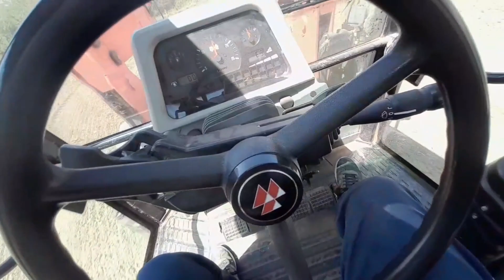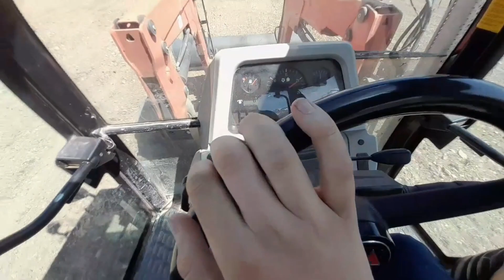Roulage 2022 Avec Massey Ferguson 5445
Bonjour est bienvenue dans la vidéo (Roulage 2022 Avec Massey Ferguson 5445)

Bienvenue sur la chaine de(la team agrimalou)